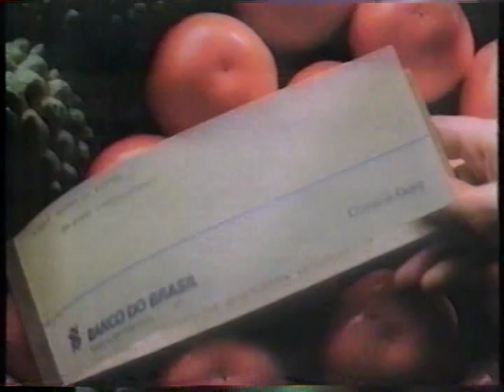1994 Intervalo as Novas Aventuras do Superman parte 2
1994 Intervalo as Novas Aventuras do Superman parte 2 - Rede Globo anos 90